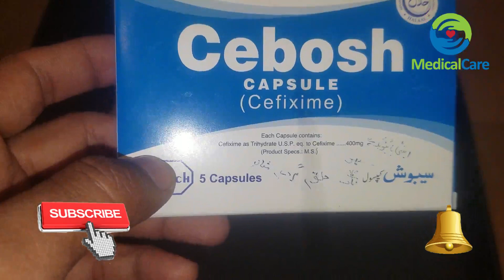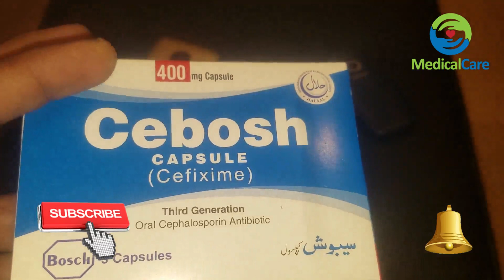Cebosh Capsule Cefixime 400mg uses in urdu by Medical Care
Assalam o alikum Dosto me ho Adil Arain Cebosh Capsule Cefixime 400mg medicine and complete information of medicines in pakistan here on this page including all packings, MG, dosage information. This list includes medicines and drugs over every region of Pakistan like Karachi, Lahore, Islamabad Cebosh Capsule Cefixime 400mg ki saat app ki khidmat me